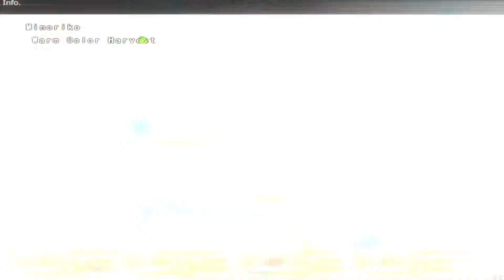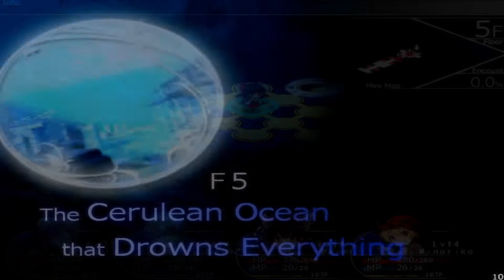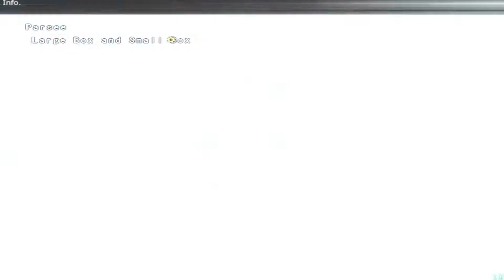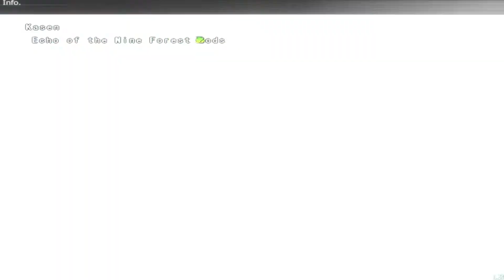Labyrinth of Touhou 2 #6 Under The Sea